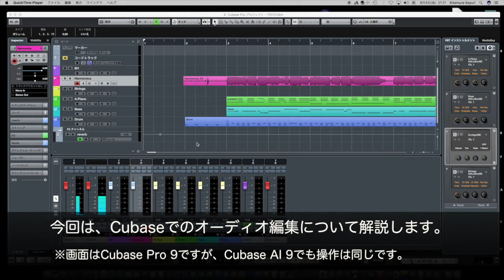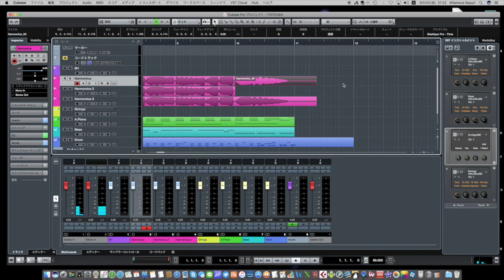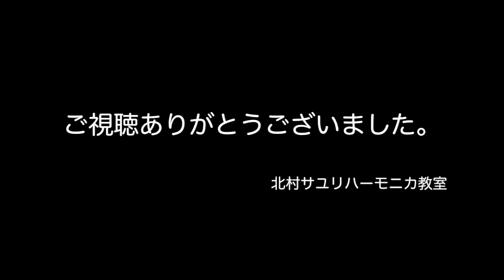ハーモニカ愛好家のためのDTM超入門講座 Cubase AIでのオーディオ編集 #009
メルマガにて動画の更新情報をお知らせしています。ご登録は⇒

ハーモニカ愛好家のためのDTM超入門講座〜オリジナル曲を投稿しよう♪〜
当講座は、ハーモニカ以外の楽器経験がなく楽典の知識のない方でも、オリジナル曲を伴奏付きでYouTubeに投稿することを目指します。
使用する機材は、Windowsのパソコン（Macでも可）、マイク、マイクケーブル、ヘッドフォン（スピーカーでも可）、オーディオインターフェイス（Steinberg UR12）です。

こんにちは。ハーモニカライフサポーター（クロマチック・ハーモニカ講師）の北村サユリです。
もしよろしければ、こちら↓もご確認ください。

ブログでもクロマチック・ハーモニカ練習のコツについて解説しています。
※ハーモニカとDTMを組み合わせたレッスンも可能です。

京都・富山・Skype（全国どこでも）のクロマチック・ハーモニカ教室についてはこちら⇒